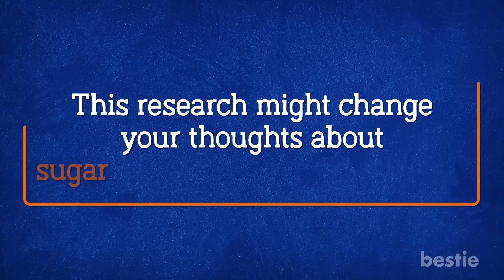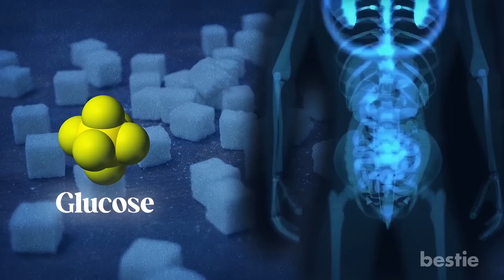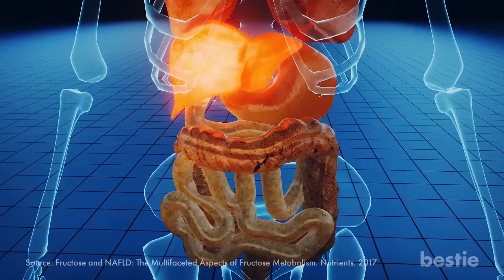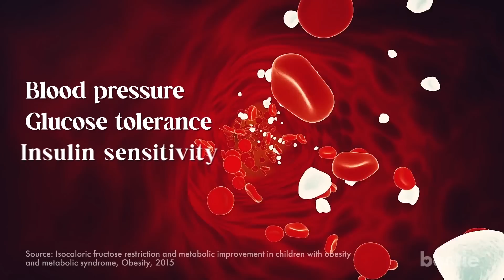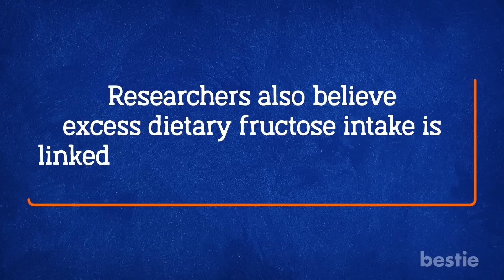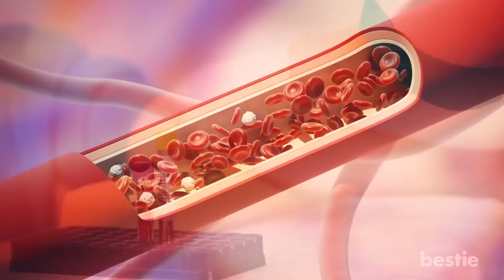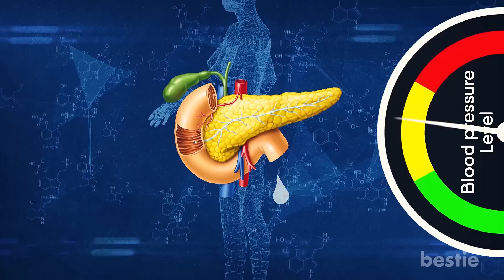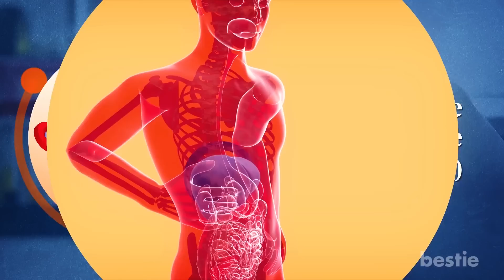How Sugar SECRETLY Contributes To Metabolic Disease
In just a few decades, a disease that was once associated only with heavy alcohol consumption has become alarmingly prevalent in both children and adults. We're talking about Fatty Liver Disease, and in the U.S., it affects up to 46% of adults and 5 to 10% of children, regardless of their weight.

The culprit behind this epidemic is not just alcohol but also SUGAR.
Sugar and alcohol are remarkably similar in how they affect the liver, with fructose, the sweet molecule in sugar, as the culprit.

In this video, we will explore how sugar can impact our bodies and contribute to the onset of metabolic disorders.

⌛Timestamps:
⏱️ Intro - 0:00
⏱️ Sugar and its impact on your health  - 01:04
⏱️ What makes Sugar so unhealthy - 02:02
⏱️ Why we cannot let go of Sugar? - 03:32
⏱️ How fructose can harm your health - 04:29
⏱️ Mitochondrial overload in the liver - 06:11
⏱️ The ALT liver test - 08:52

✍️ Summary:
Fatty liver disease, once associated only with heavy alcohol consumption, has become alarmingly prevalent in children and adults due to the consumption of sugar, a modern diet staple. Sugar and alcohol have a similar effect on the liver, with fructose, the sweet molecule in sugar, being the culprit. This means that children who consume high amounts of sugar can suffer the same liver damage as alcoholics. A study on children found that replacing dietary sugar with starch can significantly improve metabolic parameters, even when calorie intake and weight remain constant. Fructose makes sugar addictive, almost like cocaine, leading to cravings, overeating, and weight gain. High fructose consumption can also lead to insulin resistance, which can cause various chronic metabolic diseases. It can also increase uric acid levels and blood pressure. However, restricting dietary fructose can lead to improvements in health.